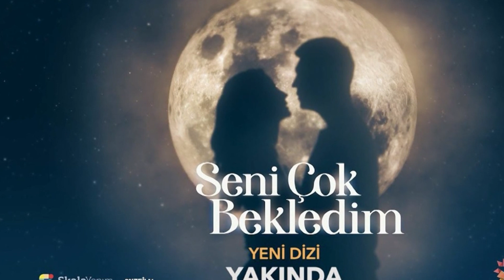Final Kararı Alındı! Üç Büyük Dizinin Fişi Çekildi! FOX TV, SHOW TV, STAR TV